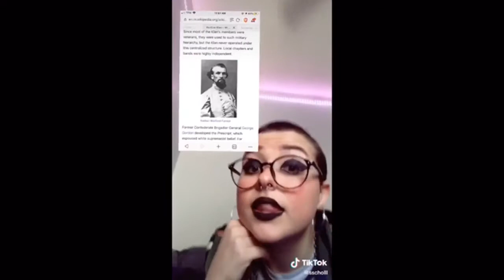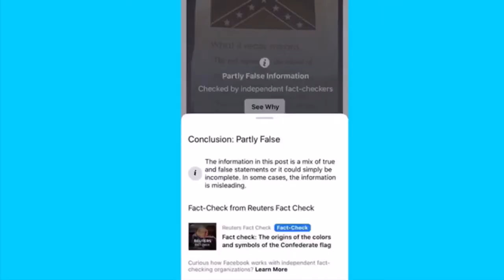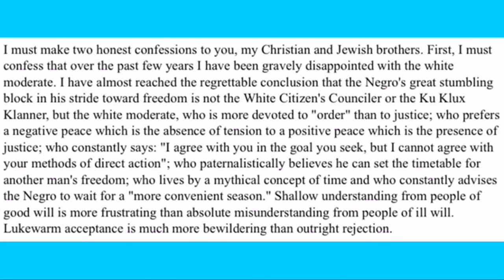Is The Confederate Flag ACTUALLY Racist?